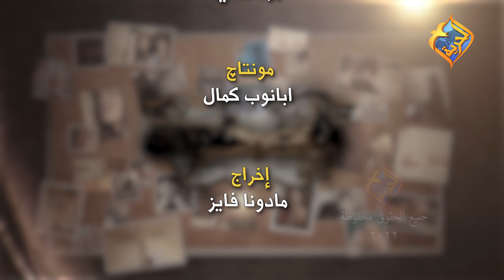غلطوا في العدرا 😱.. لكن هي فضلت حنينة عليهم ☺️🕊 معجزات العذراء مريم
غلطوا في العدرا 😱.. لكن هي فضلت حنينة عليهم ☺️🕊
معجزات العذراء مريم يحكيها لنا أبونا بيشوي الأنطوني في آيات وحكايات على